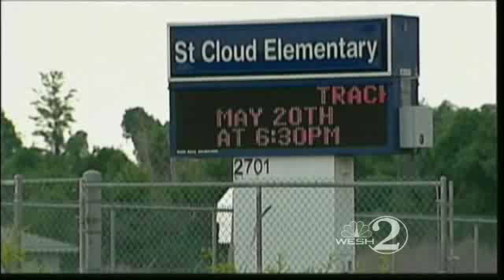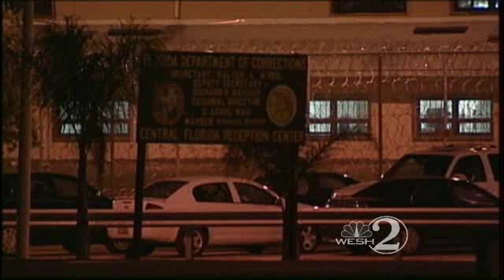2 Inmates Missing From Same Facility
The search is set to resume Friday morning for two inmates who are on the loose after escaping from the same facility.